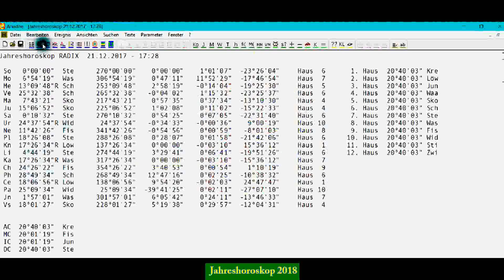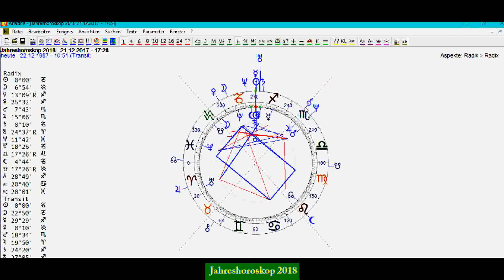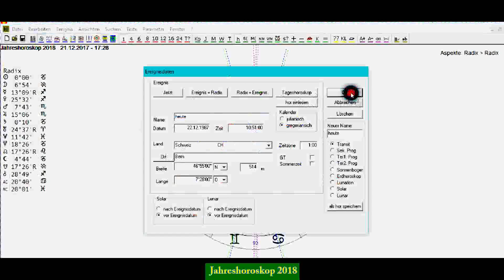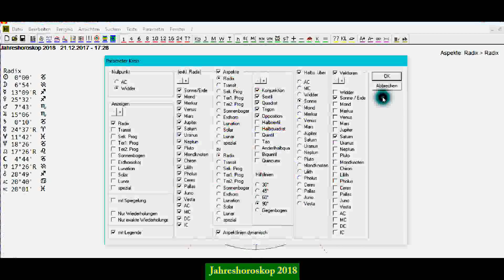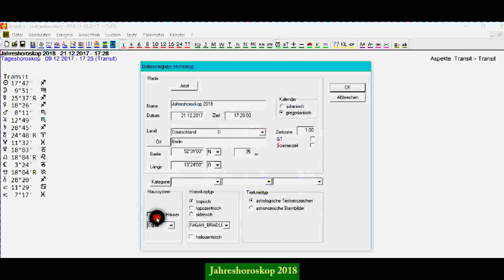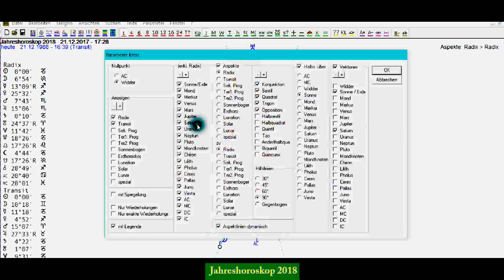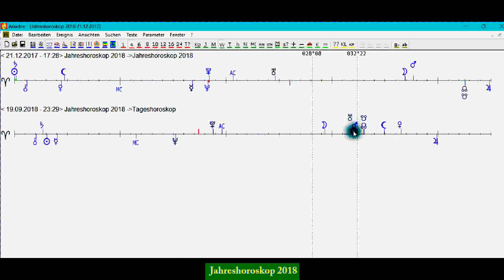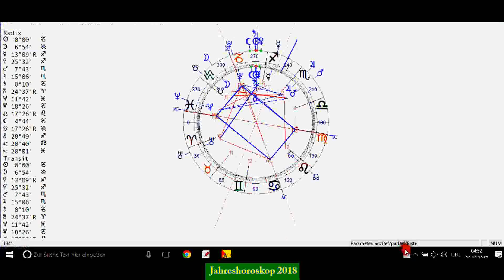Jahres-Horoskop 2018 - Energievorschau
Jahreshoroskop 2018 Erstellt auf die Wintersonnenwende auf Null Grad Steinbock  am 21. Dezember für Berlin / Mitteleuropa. Für alle Orte der Welt wirksam. Kosmische Energievorschau. Amerika prozessiert sich in Grund und Boden. Deutschland noch immer ohne Regierung.
PS: (Angela Merkels Sonne auf dem Aszendent im Krebs vom Jahreshoroskop für Berlin)..